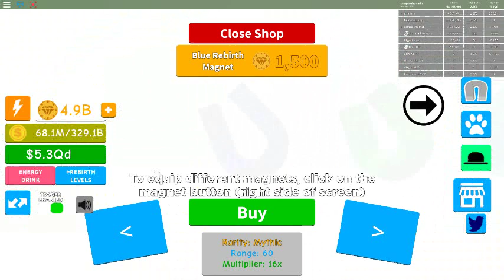Roblox playing magnet simulator